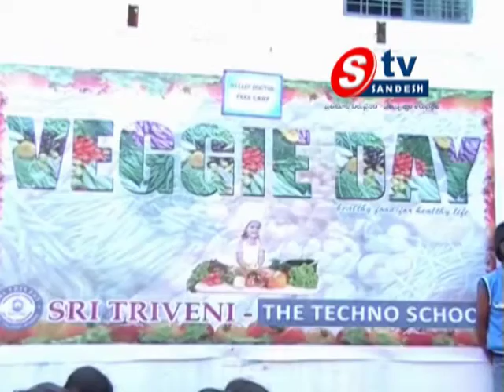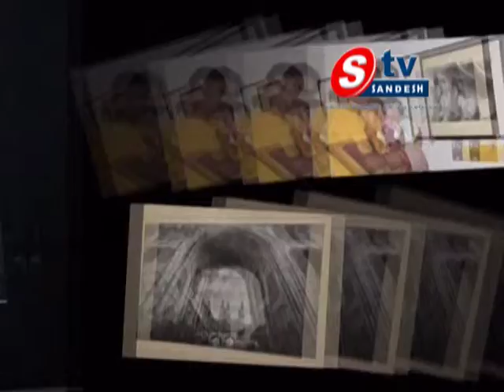01-12-13 NEWS PRT 02